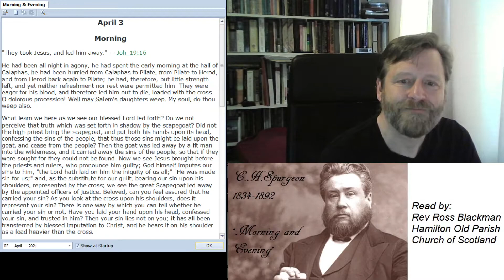HOPC 0403a 03 April 2021 Morning Daily Webcast